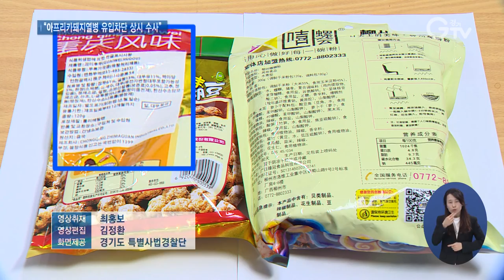아프리카돼지열병..밀수 돈육 식품 적발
[앵커멘트] ‘아프리카돼지열병’이 국내로 유입될까 걱정입니다. 그런데 문제가 될 만한 돼지고기 가공 식품들이 밀수•판매되고 있었습니다. 경기도 특별사법경찰단이 수사를 벌였는데, 이른바 보따리상 등을 통해 유통되고 있었습니다. 직접 취재했습니다. 영상 보시죠.

[리포트]
한 수입식품도매업소에 경기도 특별사법경찰단이 들이닥칩니다.

한글로 된 박스를 열자, 미검역 밀수식품이 나옵니다.

[싱크] “보따리상들에게 구입을 해서 가게들에 팔았다는 거죠? / 직접 하시는 분들이 직접 갖다 주거나 하지, 우리는 갖다 주는 사람이 이거 비행기에서 박스 그대로 포장돼서 오더라고요.”

정식 수입식품을 취급하면서 다른 한편으론 보따리상 등을 통해 공급받은 미검역 밀수식품을 소매상에 판 겁니다.

일주일가량 되는 짧은 기간 특별수사를 벌였는데, 수입식품 판매업소 100개소 중 20개소에서 돼지고기 소시지 등 무려 150여 종의 밀수식품이 적발됐습니다.

중국 등 수입금지 국가 식품도 버젓이 들어왔습니다.

[인터뷰] 이병우 / 경기도 특별사법경찰단장
“돼지고기 소시지나 돼지고기 덮밥 같은 것, 즉 유전자 검출 가능성이 매우 높은 것들이 이번에 적발됐습니다. 농림축산검역본부에 검역을 의뢰 할 예정입니다.”

[스탠드업] 최지현 기자
"경기도 특별사법경찰단이 이번에 압수한 식품입니다. 이게 아프리카돼지열병과 무슨 연관이 있는가 싶으실 텐데요. 현재 우리나라 양돈 농가에는 외국인 근로자가 상당히 많은 일을 하고 있다고 합니다. 그런데 이 외국인 근로자들이 이런 식품을 사서 먹고 잔반을 돼지에게 줄 경우 바이러스가 옮겨 갈 수 있는 겁니다."

경기도는 중국 등에서 들여온 불법휴대 축산물이나 한글로 된 표시기준이 전혀 없는 불법육가공 수입식품 등을 제보할 경우 공익포상금을 지급할 계획을 세우고, 상시 수사에 나설 방침입니다.

이런 밀수식품은 한글표기가 없어 쉽게 구별할 수 있다고 하니, 구매 시 소비자들의 주의가 필요해 보입니다.

영상취재 : 최홍보, 영상편집 : 김정환